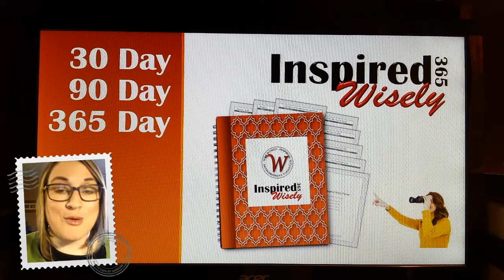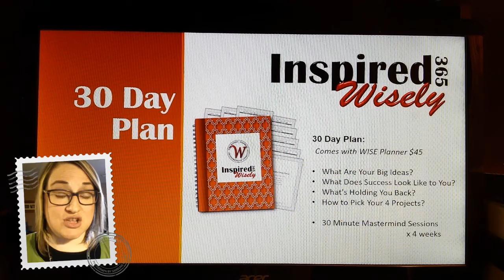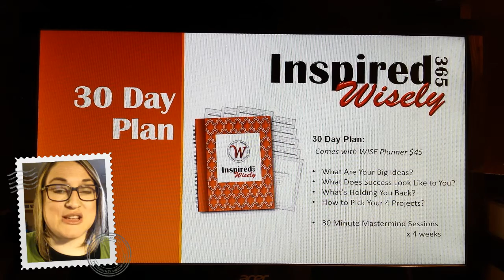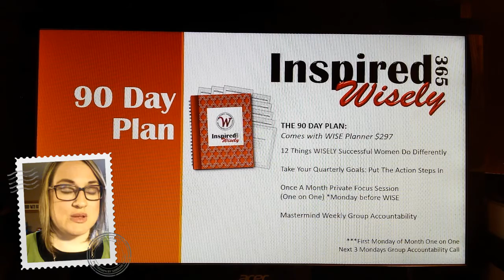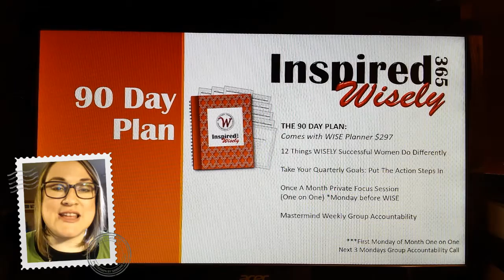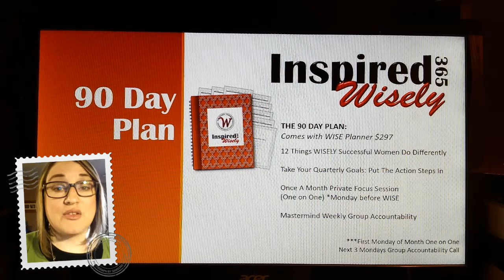WISE 365: How will you Plan Your WISE Planner in 2017? (Part 1of2)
READY TO LAUNCH?